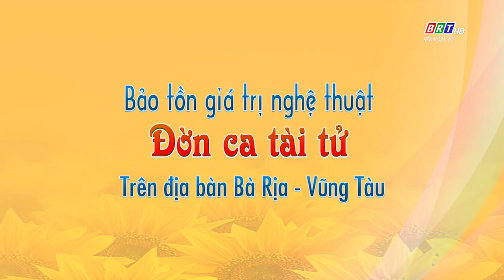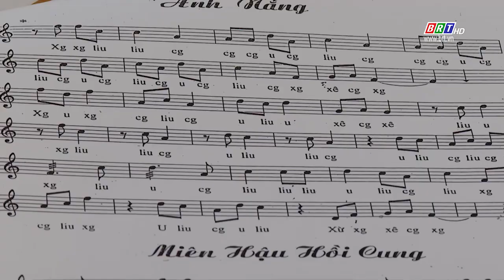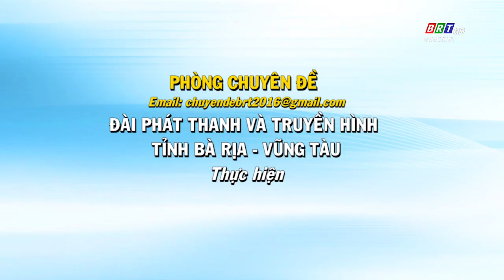Văn hóa - Nghệ thuật 24/4/2023 | Bảo tồn giá trị nghệ thuật Đờn ca tài tử tại BR-VT | BRT TV